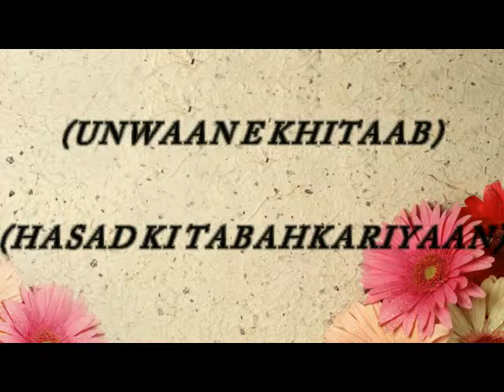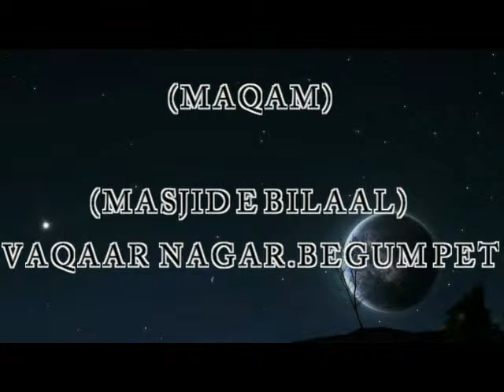Hasad Aur Jalan Ka Anjam BY MAULANA HAFIZ MOHAMMED MUJEEB KHAN NAQSHBANDI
This Programs Are Organised By AL BASHEER ISLAMIC FOUNDATION Hyderabad,India Plz Donate Yours Zakaat, Sadqaat And Atiyaat To AL BASHEER ISLAMIC FOUNDATION, Managed By AL BASHEER ISLAMIC FOUNDATION Educational & Welfare Society Account No: 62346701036 State Bank of Hyderabad,Branch Attapur,Rajendranagar,Hyderabad,Telangana.
Facebook hafiz mohammed mujeeb khan naqshbandi wa qaudri-abifindia
Dear Viewer's Plz Attend Weakly Ijtema Dars-e-Quran Every Friday After Namaz-e-Maqrib at Masjid-e-Ameer Hamza, Kishan Bagh, Hyderabad,India.